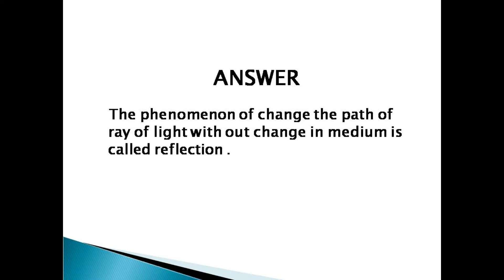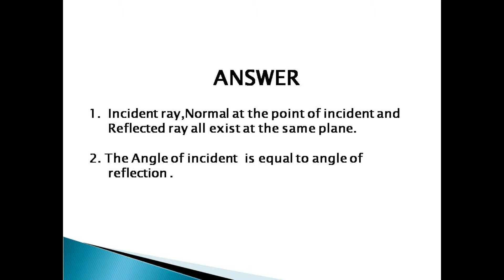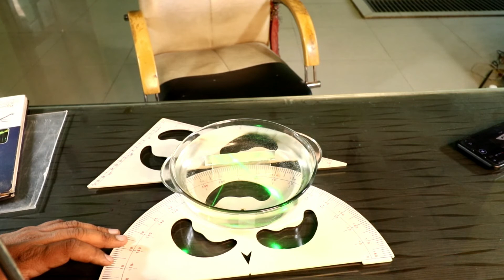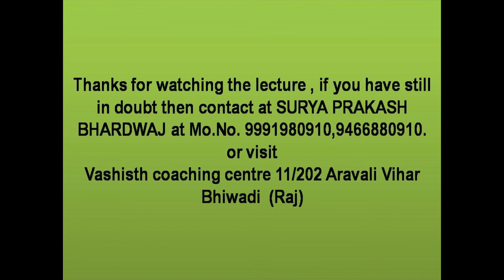LAW OF REFLECTION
IN THIS VIDEO LAW OF REFLECTION IS PROVE BY USE OF TYNDALL EFFECT.THIS VIDEO IS HELPFUL TO STUDENT TO CLEAR THE CONCEPT OF REFLECTION ,NORMAL ,INCIDENT RAY,REFLECTED RAY.

OTHER IMPORTANT TOPIC CLICK ON LINK

HOW TO USE RHEOSTATE IN ELECTRICAL CIRCUIT